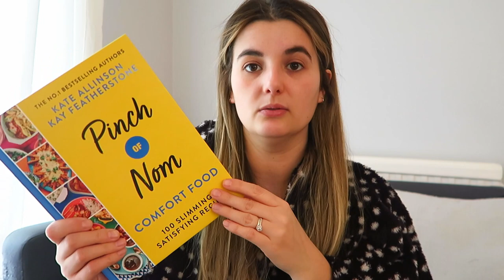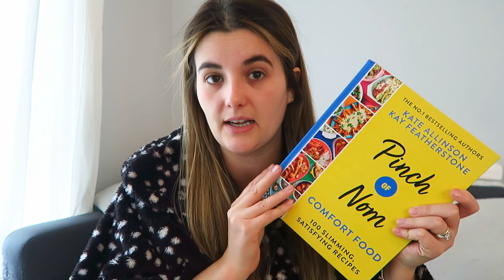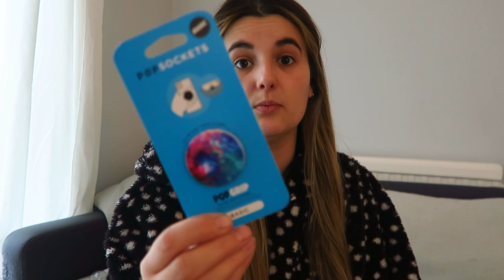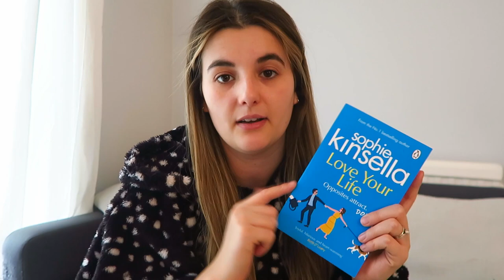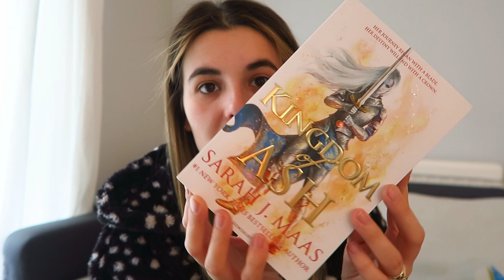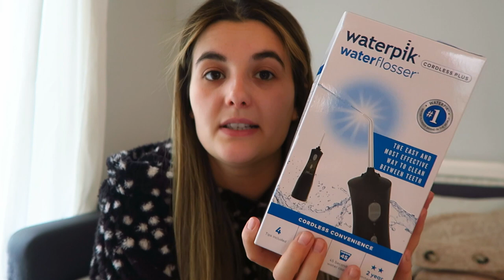What I Got For Christmas 2021 | Phoebe & Me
Hiya everyone,

Today I'm back to share with you all the amazing and lovely gifts I got for christmas this year. I absolutely love everything and am so happy and grateful for all I received. I would love to sit down and share with you the bits I got in the sales after Christmas. So let me know if that's something you'd like!

Jess
xxx

ABOUT US